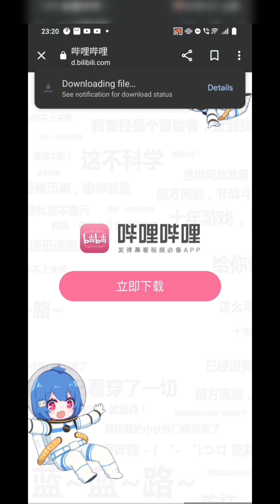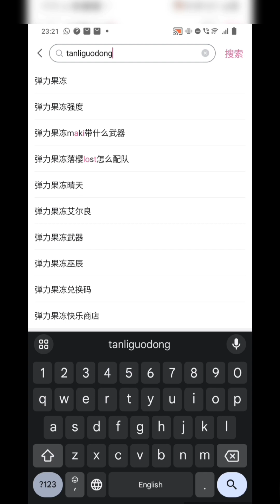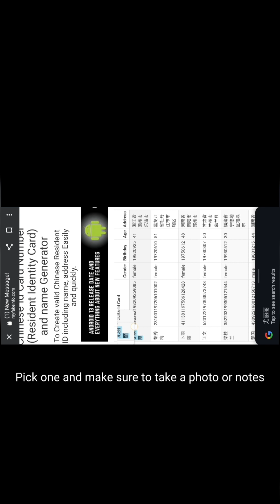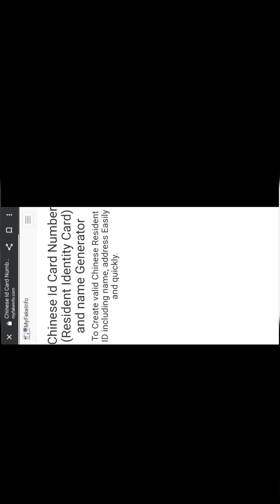Star Healer CN version